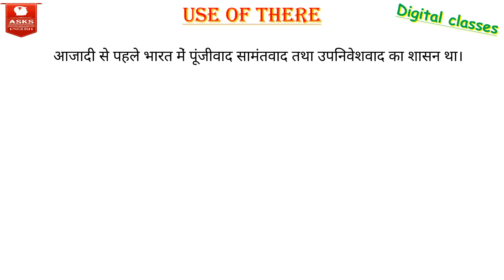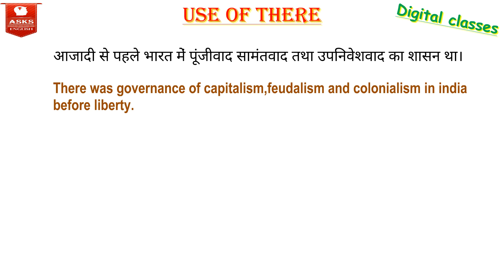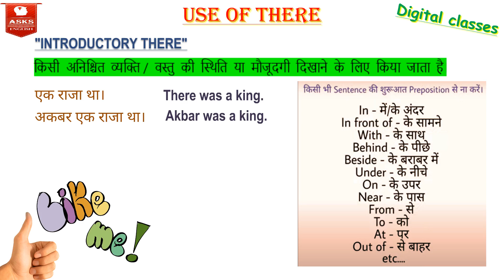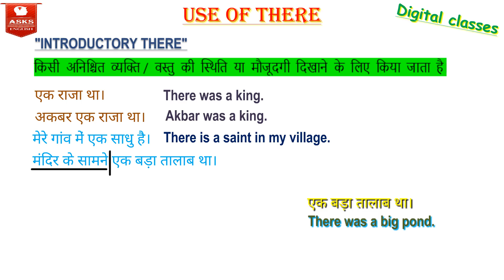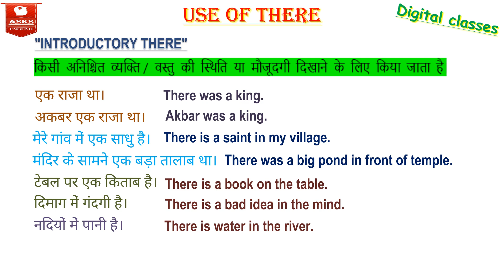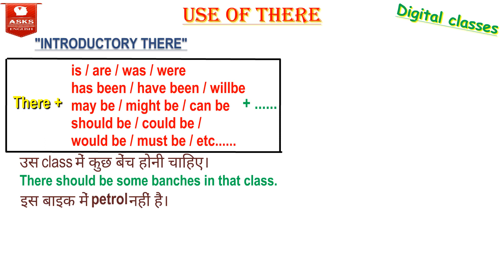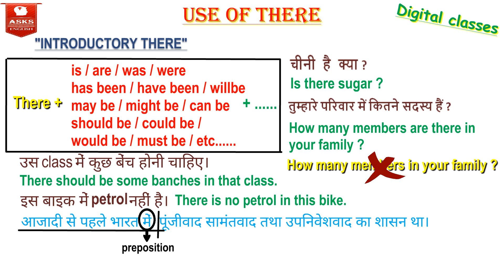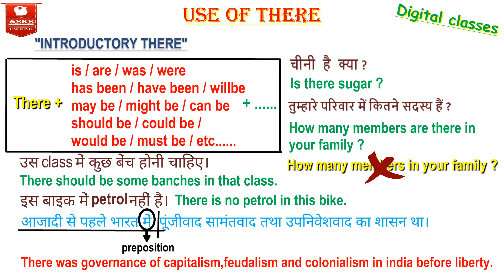Use of THERE | THERE के सभी प्रयोग | English Speaking Course | Basic English#ASKS ENGLISH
Use Of There (अगर अंग्रेज़ी मुश्किल लगती है तो अब से नहीं लगेगी) Best Trick By Saroj Sir

In this video, we will discuss what is the use of There in english with tips&tricks by ASKSENGLISH